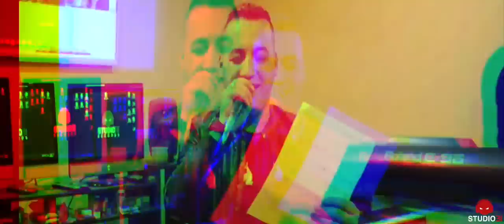Yacine Tigre - Manich Naskar 3la Khatrak Ntiya avec Zakzouk (Clip Officiel Studio 31)